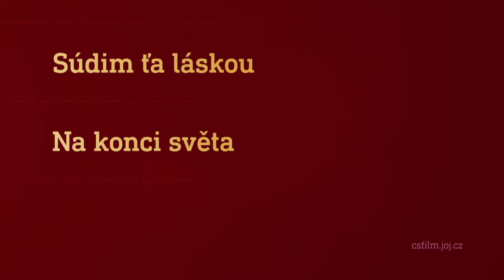Film na přání (24.9.2022 večer na CS FILM)